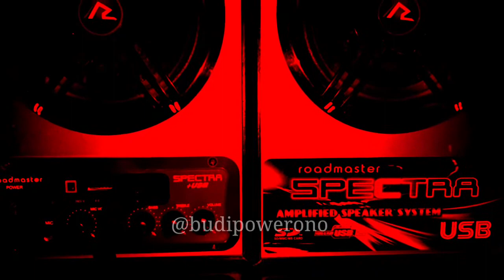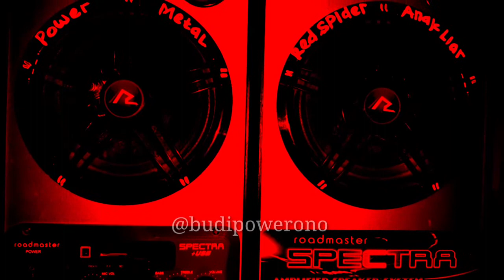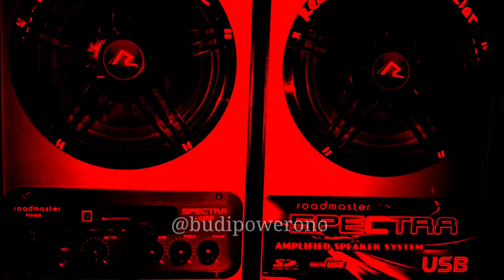Generators Band _ Obor Kedhanan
GENERATOR BAND